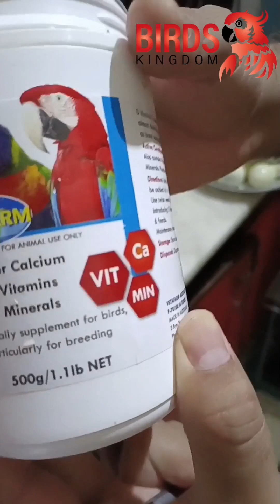Diet and Nutrition the wild, green-wing macaw